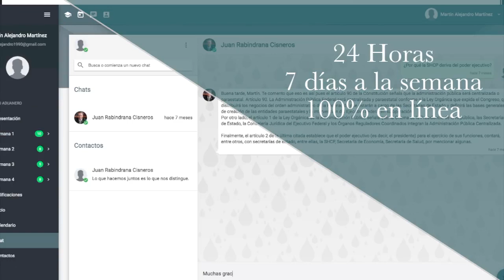¡Diplomaos 100% online!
Teléfonos:
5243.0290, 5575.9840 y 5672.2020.